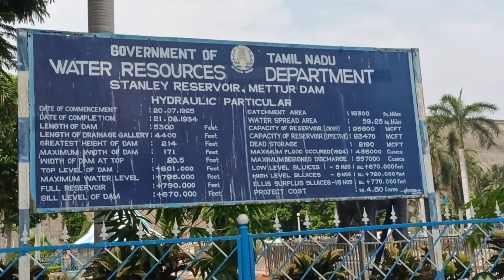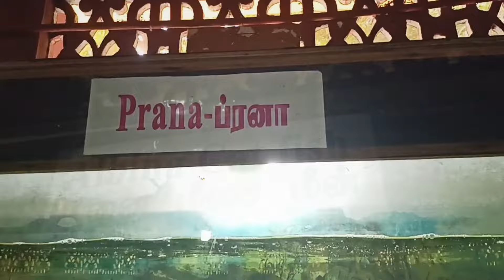METTUR DAM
METTUR DAM VISIT
SUMMER TIME

You Tube: A Himitsu Adventures...

/a-himitsu

/a-himitsu

/ ahimitsu

/ ahimitsu1